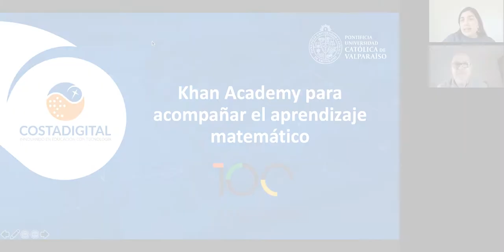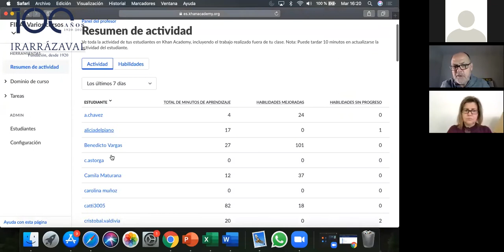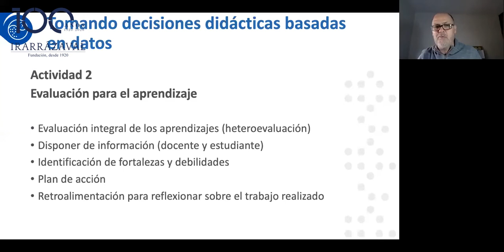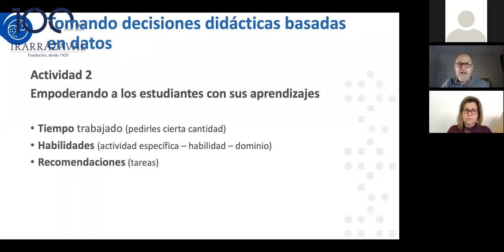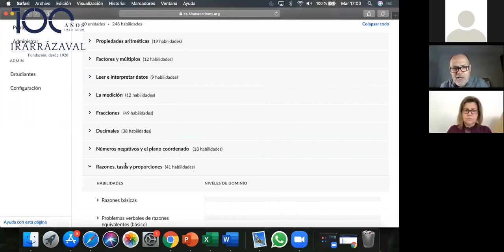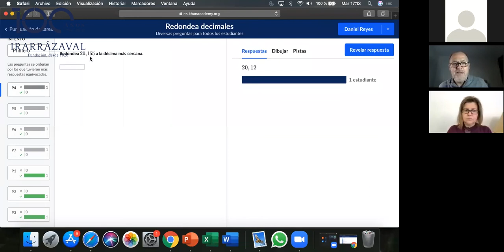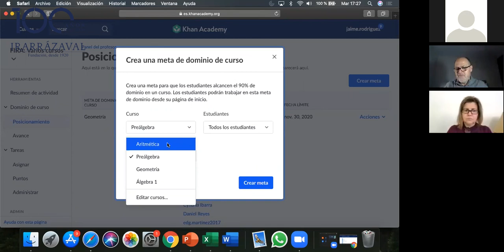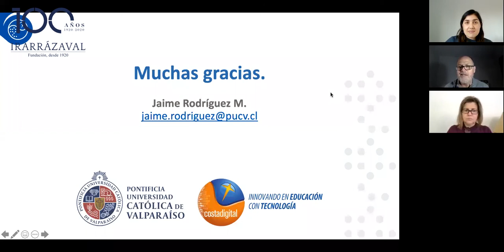Sesión 3/ Seminario Khan Academy: Herramienta para la Enseñanza y el Aprendizaje de la Matemática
Fundación Irarrázaval y el centro Costadigital de la Pontificia Universidad Católica de Valparaíso, realizan este seminario para revisar en profundidad Khan Academy, una plataforma informática para desarrollar y potenciar el aprendizaje matemático.

Seminario dirigido solo a profesores de Matemática de la RED Irarrázaval.